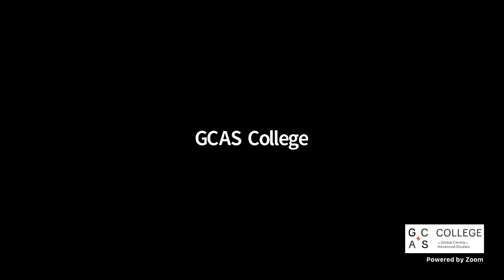Prof. Iain McGilchrist GCAS Lecture, "Matter and Consciousness"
Dr. John Ehrenfeld (MIT) will respond followed by a Q and A session.
PhD Researcher, Stephen Lowy will introduce the lecturer, Iain McGilchrist.